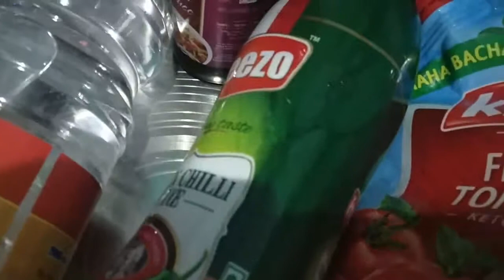How to make veg noodles 🍝/yummy Chinese step by step # easy & quick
Noodles
Spring onion
Carrot
Cabbage
Sauces...